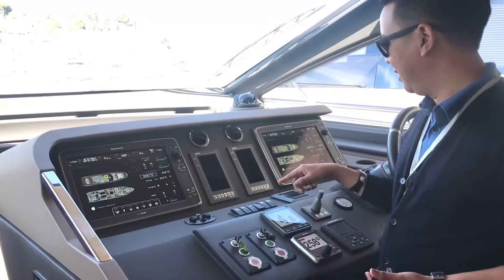[Review] - Du thuyền Azimut 72 Flybridge tại Cannes Yachts Show 2017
Video giới thiệu du thuyền Azimut 72 Flybridge tại Cannes Yachts Show 2017 do Azimut Yachts Vietnam thực hiện